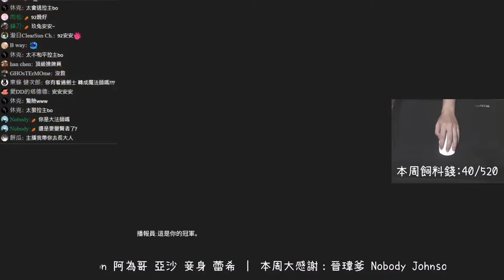【玖兔精華】APEX高手都怎麼練槍?與觀眾快樂交流車技，就順手在白鑽場尻了個四千傷!?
內有APEX靶場&閒聊&找戰友 附設宅宅&畫圖頻道

也歡迎投放飼料錢餵食兔兔：
戶頭➤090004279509 臺灣銀行(004)

配備:wooting 60he (大推)
ninjutso sora 4K
ROG XG27AQ